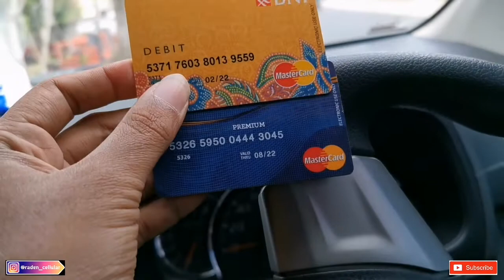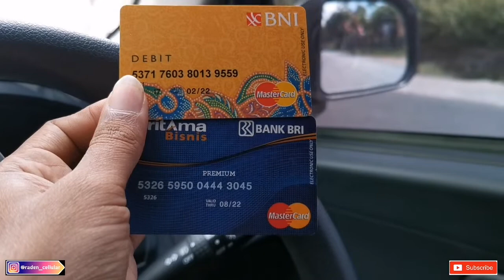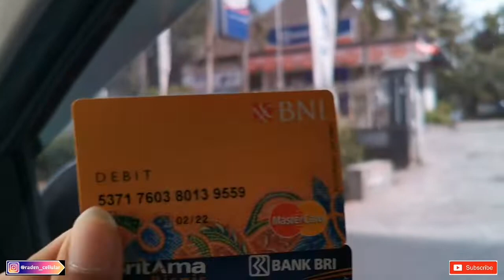DI BELIIN KAWASAKI NINJA 250CC | RADEN TV KING OF GIVEAWAY...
Istriku baik banget di beliin ninja 250Cc
motor impianku, smoga yang nonton cita2nya dan impiannya semoga cepat tercapai...